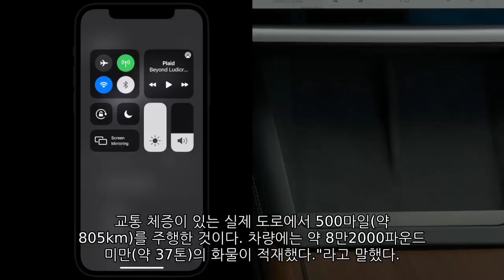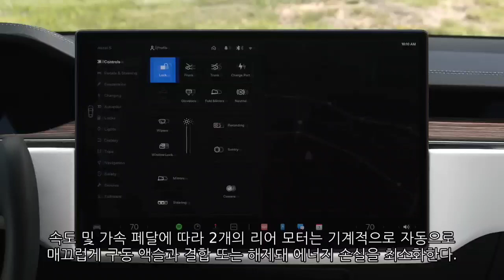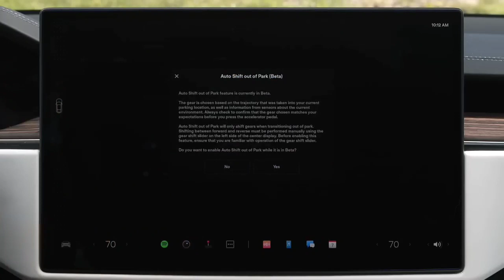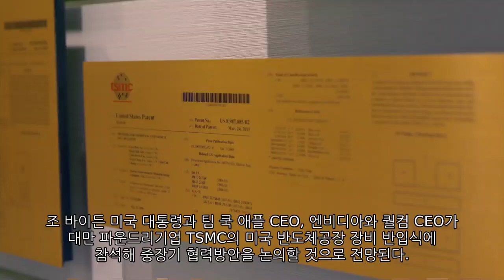[News] 테슬라(Tesla), 애플(Apple), TSMC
-테슬라(Tesla) 전기모터 3개단 '세미트럭' 공개. 주행거리 805km
-애플(Apple) 한숨돌리나. '폭스콘 中공장 이달 말 정상화"
-TSMC    미국공장에 바이든과 대형 고객사 CEO 집결, 삼성전자 부담 커져